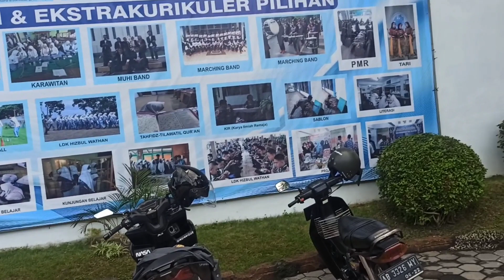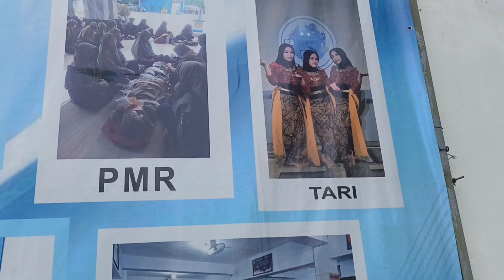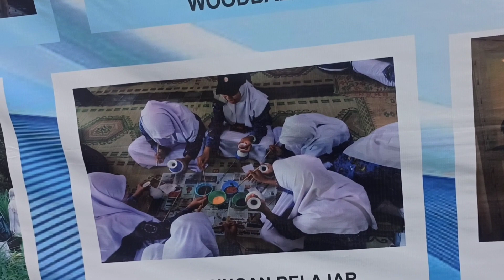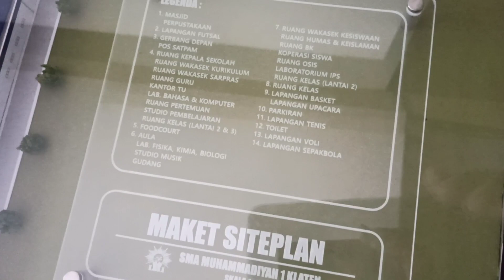Hebat SMA Muhammadiyah 1 Klaten